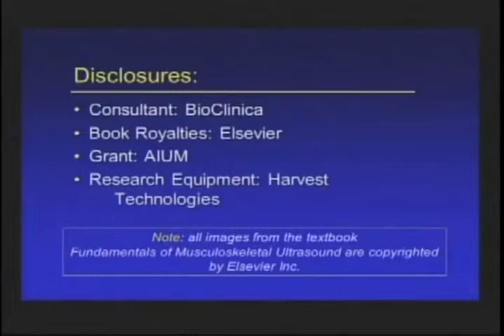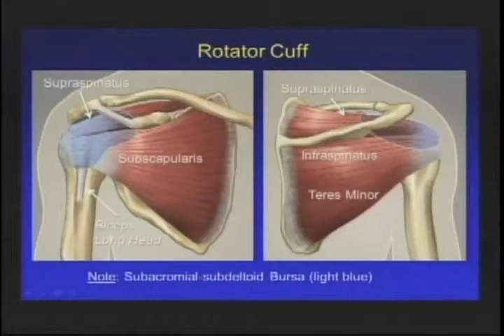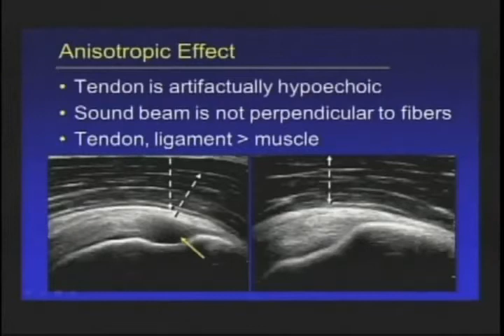Rotator Cuff Ultrasound